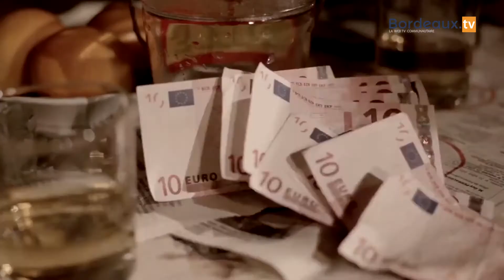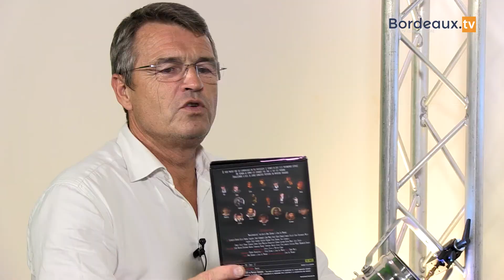Anne Bariant et Jean Luc Mirande pour Mafia'spaghettis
Anne Bariant et Jean Luc Mirande sur le plateau nous parler de Mafia'Spaghettis, leur court métrage tourné à St Loubes (Gironde, Aquitaine) et qui sera présenté dans plusieurs festivals en France.